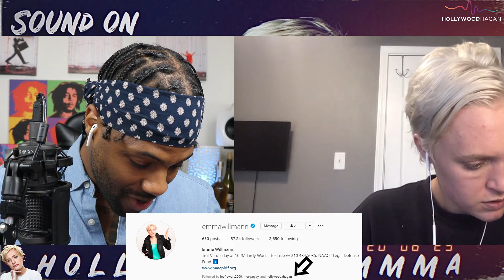"Quarantine Convos" SOUND ON w/ Emma Wilmann & Hollywood S01E19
My platform allows me to tap into REAL conversation with REAL artist doing REAL things & it’s SZN 1 Ep.19 of SoundOn “Quarantine”. My next guest, Emma Willmann is an American stand-up comedian and actress. she made her televised stand up debut on the late show with Stephen Colbert. Emma Willmann was born in Blue Hill, Maine. She is a graduate of Georges Stevens academy and currently resides in New York City. Willmann also graduated from Simmons College Boston and received a masters from the New School in New York City. She was featured as a new face at the just for laughs festival in Montreal in 2016. Time out New York has recognized her as one of the 10 funniest women in NYC. Emma performed stand up on the Seeso series, Night Train with Wyatt Cenac. Emma is a series regular on the show crazy ex girlfriend and most recently appeared on "the comedy lineup" special on Netflix.  Emma, appreciate having you on the show and sharing your story!

Podcast: Inside The Closet with Matteo Lane & Emma Willmann